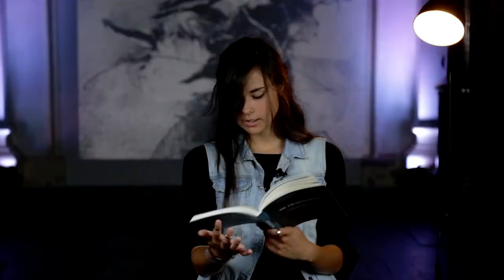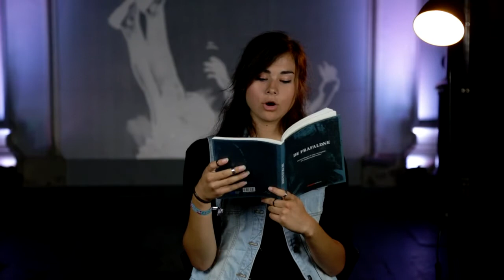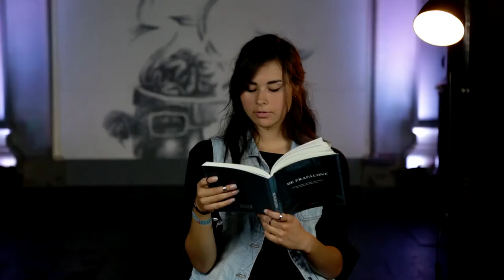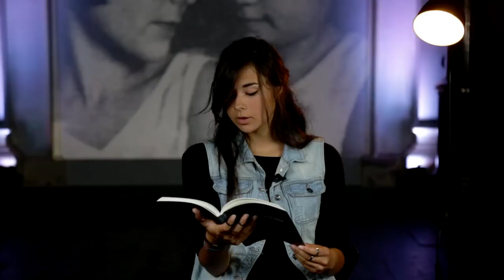De Frafaldne - Oplæsning af Cecilia